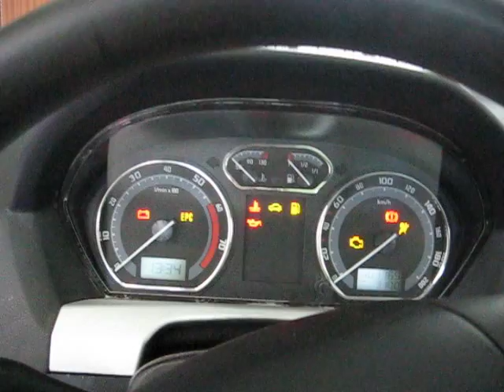Fabia 1.2 HTP cold start with sport exhaust